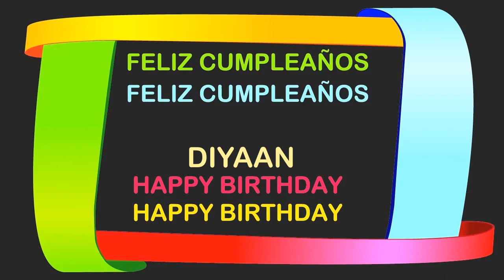Diyaan Birthday Postcards & Postales